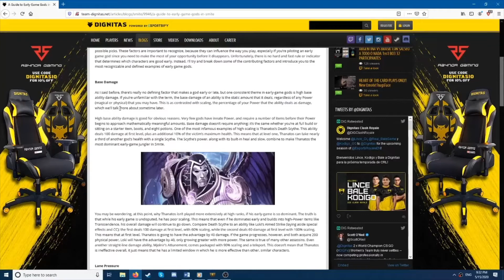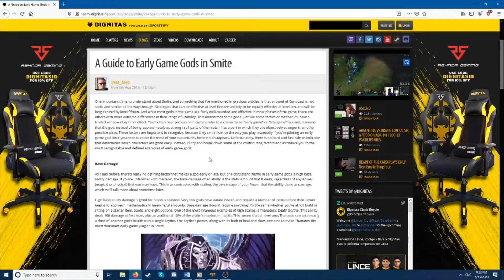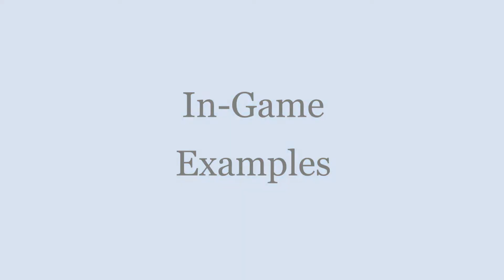Smite - Thanatos Beginner Guide (in-depth) - How to Play Thanatos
Smite is a free-to-play, third-person multiplayer online battle arena (MOBA) developed and published by Hi-Rez Studios. This is an in-depth guide for new players on how to play Thanatos. Hope it helps you guys out! Let me know if you enjoyed the video.

Timestamps Below:

0:29 Introduction

1:13 Early vs Late Game God
2:38 Abilities in depth

8:55  In-Game Examples

11:34 Builds

15:58 Conclusion